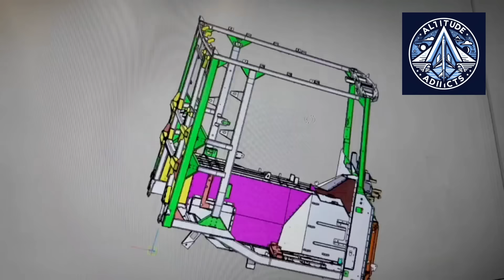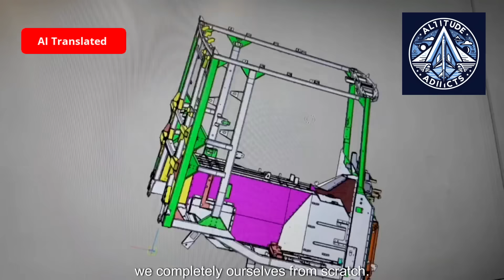Russia’s New BAZ Heavy Trucks Enter Production, Replaces Scania and MAN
Russia has officially begun serial production of its new BAZ 6×6 heavy-duty trucks at the Romanov plant near St. Petersburg. Developed under the Almaz-Antey industrial group, these vehicles are designed to replace Western trucks such as Scania and MAN, which left the Russian market after 2022.

Unlike rebadged imports, the new BAZ trucks are fully domestic in design and production, using Russian and Belarusian components and engines. Built on a modular all-wheel-drive platform, they are intended for extreme environments — including the Arctic, Siberia, and the Far East — where reliability and off-road mobility matter more than speed.

The lineup includes tractor units, dump trucks, flatbeds, and crew transport variants, with future 8×8 versions already announced. While Russia remains the primary market, early export shipments are also planned, signaling broader ambitions for the platform.

This video breaks down the origins, design philosophy, technical features, and strategic importance of Russia’s newest heavy truck program.